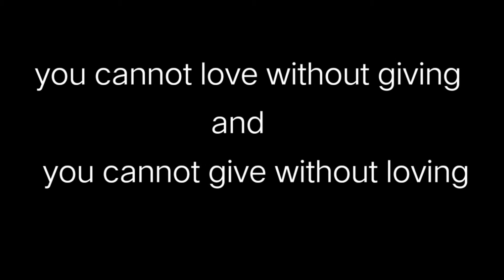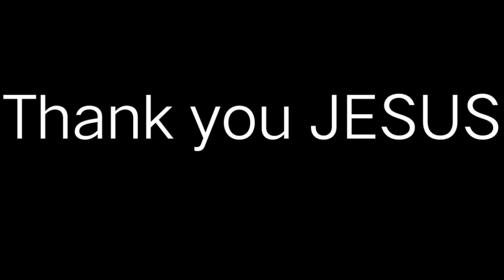Gift Giving 2020 (Part 1) TWBCTaal Misson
itong Video ito ay ginawa upang maging halimbawa na hindi hadlang ang kahirapan at kahit may pandemya ay pwedeng mag bigay